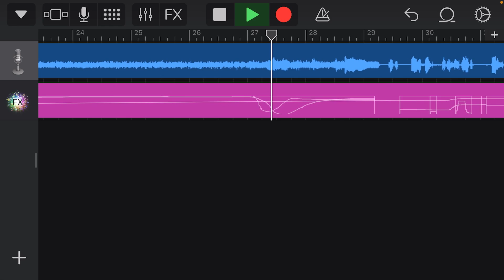Plane train speaker has a seizure